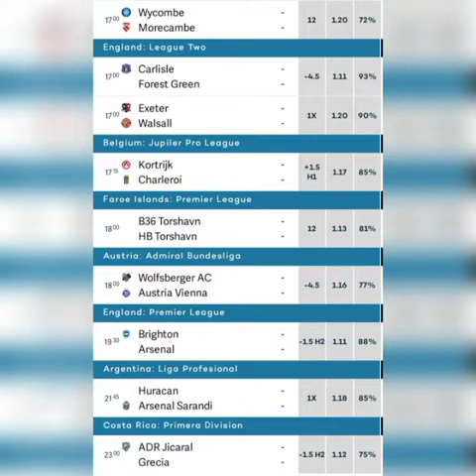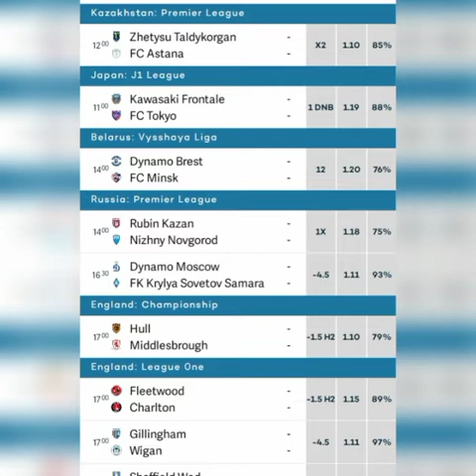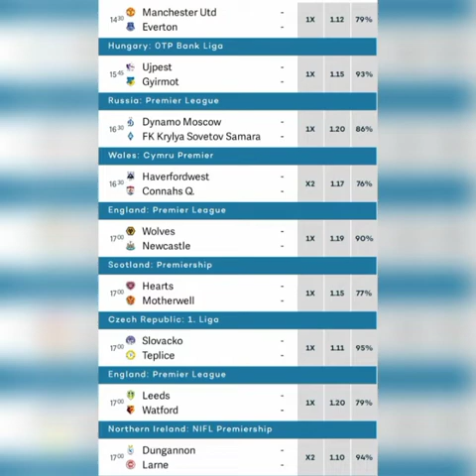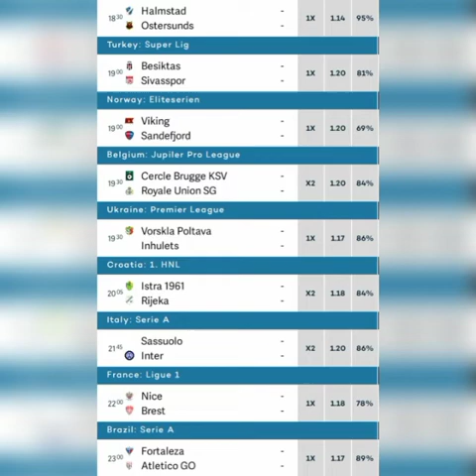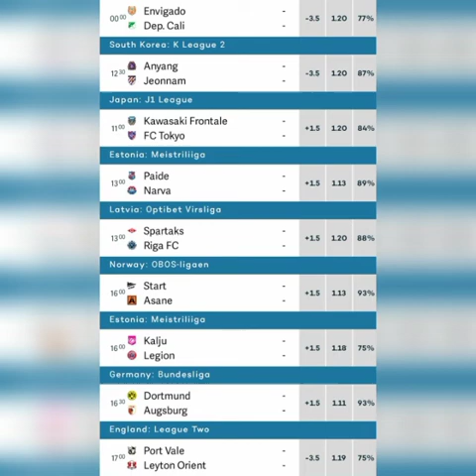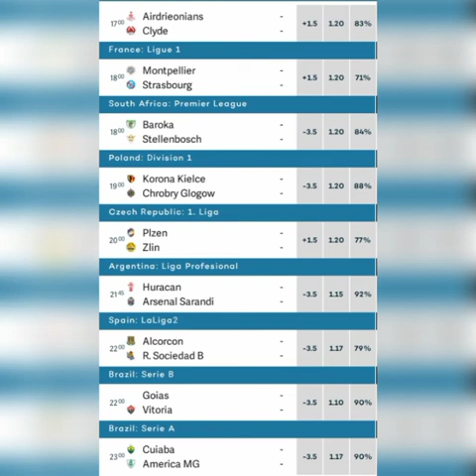OCTOBER 02 2021 20,000+ ODDs BETTING TIPS TODAY 90% ACCURATE SURE FOOTBALL FIXED MATCHES PREDICTION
STRATEGIES FOOTBALLS

HALFTIME/FULLTIME
HOME/AWAY/DRAW
OVER/UNDER
DRAW NO BET